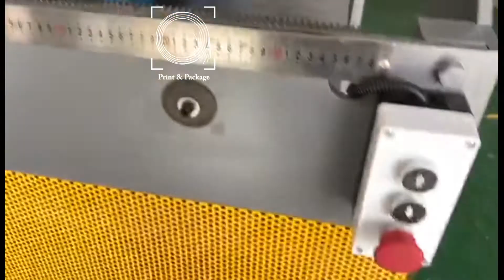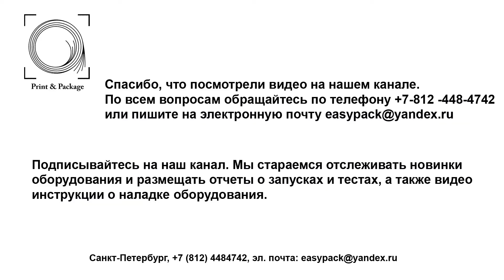Флаторезальное оборудование DFJ K